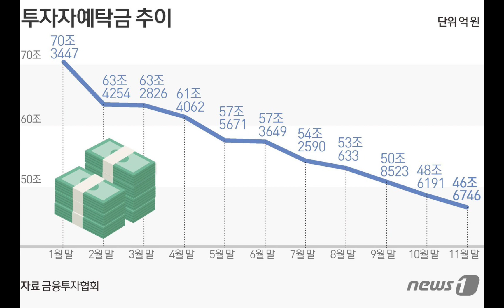썩어빠진 부류들때문에 개미투자자 초토화 될 것 같아!!😭😭 (삼성전자 장기투자)